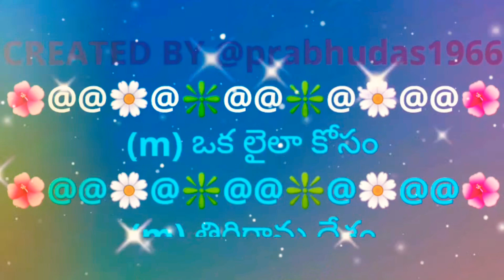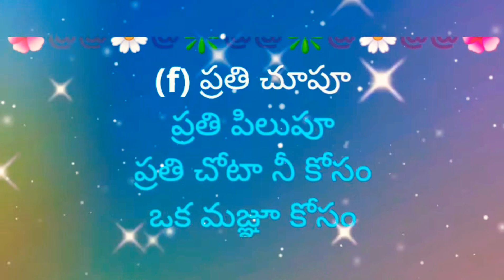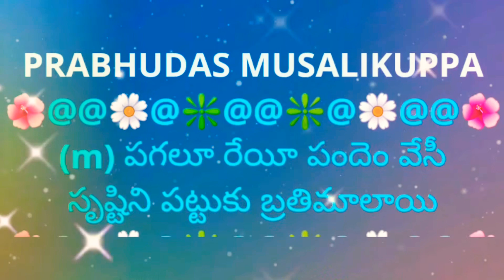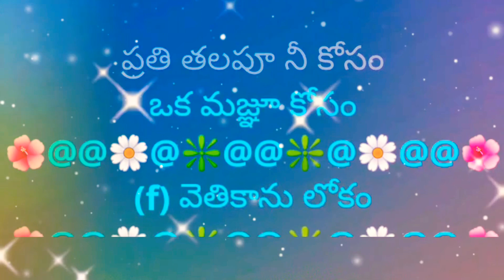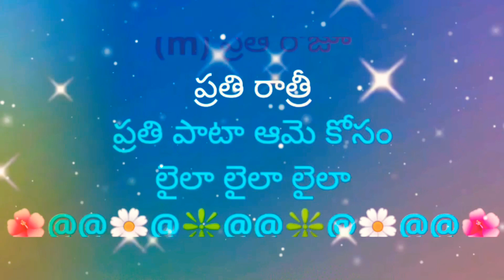Oka Lailaa Kosam || ఒక లైలా కోసం || Lyrical Video Karaoke Track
2. I, PRABHUDAS MUSALIKUPPA DO NOT OWN OR CLAIM TO OWN COPYRIGHT ON ANYTHING ASSOCIATED WITH THIS SONG / VIDEO WHICH IS VESTED WITH ORIGINAL PRODUCERS.
3. Every bit of revenue if it generates, please claim it on my behalf, as non-profit video collabs and lyrical video karaoke tracks created by me do not intend to earn benefit out of it.
MOVIE: RAAMUDU KAADHU KRISHNUDU
STARRING: ANR & JAYASUDHA
SINGERS: SP BALU & P SUSEELA
LYRICIST: DASARI NARAYANA RAO
PALLAVI:
(m) ఒక లైలా కోసం
(m) తిరిగాను దేశం
(m) తిరిగాను దేశం
(m) ప్రతి రోజూ
ప్రతి రాత్రీ
ప్రతి పాటా
ఆమె కోసం
లైలా లైలా లైలా
(f) ఒక మజ్ఞూ కోసం
(f) వెతికాను లోకం
(f) వెతికాను లోకం
(f) ప్రతి పగలూ
ప్రతి రాత్రీ
ప్రతి తలపూ
అతని కోసం
మజ్ఞూ మజ్ఞూ మజ్ఞూ
(m) తిరిగాను దేశం

(m) ఆకాశానికి నిచ్చెన వేసీ
చుక్కల పట్టుకొనడిగానూ
(m) లైలా ఏదనీ
నా లైలా ఏదనీ
(m) స్వర్గానికి నే దారులు వెతికీ
ఇంద్రుని పట్టుకొనడిగానూ
(m) లైలా ఏదనీ
నా లైలా ఏదనీ
(f) దిక్కుల నడుమా నేనుంటే
చుక్కల పట్టుకుతిరిగావు
(f) కన్నుల ముందు నేనుంటే
కన్నులు మూసుకు వెతికావు
(f) ప్రతి చూపూ
ప్రతి పిలుపూ
ప్రతి చోటా నీ కోసం
ఒక మజ్ఞూ కోసం
(f) వెతికాను లోకం
(f) ప్రతి పగలూ
ప్రతి రాత్రీ
ప్రతి తలపూ
అతని కోసం
(m) లైలా లైలా లైలా
(m) తిరిగాను దేశం

(m) పగలూ రేయీ పందెం వేసీ
సృష్టిని పట్టుకు బ్రతిమాలాయి
(m) మజ్ఞూ ఏడనీ
నా మజ్ఞూ ఏడనీ
(m) రంభా ఊర్వశి ధైర్యం చేసీ
స్వర్గం విడిచీ వచ్చారూ
(m) లైలా నేననీ హహహ
ఆ లైలా నేననీ
(f) ఇల్లూ వాకిలి వదిలొస్తే
రంభా ఊర్వశి అంటావూ
(f) నీ కోసం నే పుట్టొస్తే
ఎవ్వరి వెంటో పడతావూ
(f) ప్రతి రాత్రీ
ప్రతి పగలూ
ప్రతి తలపూ నీ కోసం
ఒక మజ్ఞూ కోసం
(f) వెతికాను లోకం
(f) ప్రతి పగలూ
ప్రతి రాత్రీ
ప్రతి తలపూ అతని కోసం
మజ్ఞూ మజ్ఞూ మజ్ఞూ
(m) తిరిగాను దేశం
(m) ప్రతి రోజూ
ప్రతి రాత్రీ
ప్రతి పాటా ఆమె కోసం
లైలా లైలా లైలా